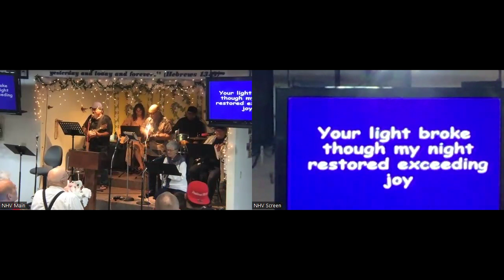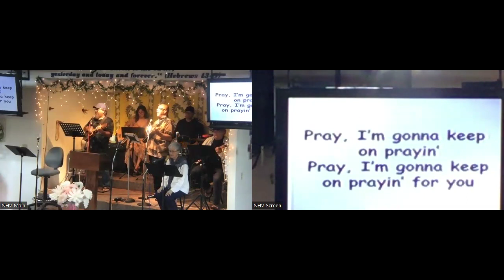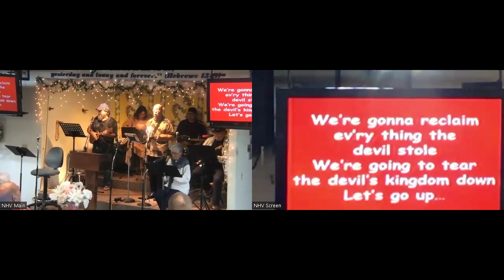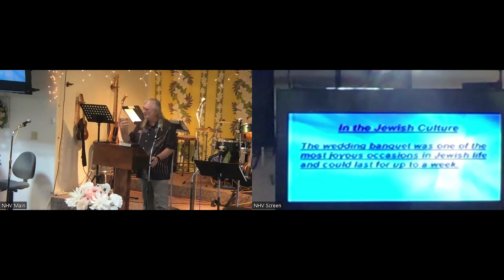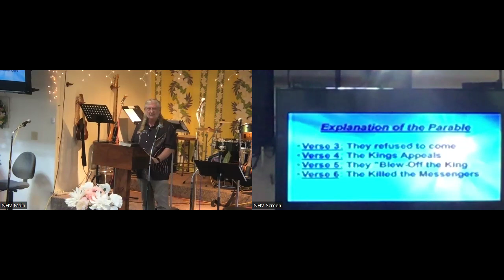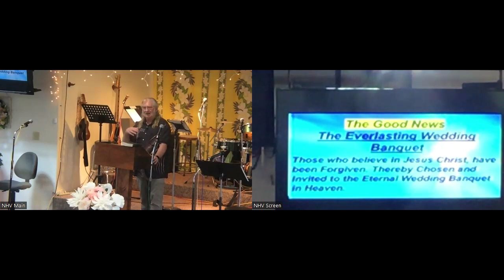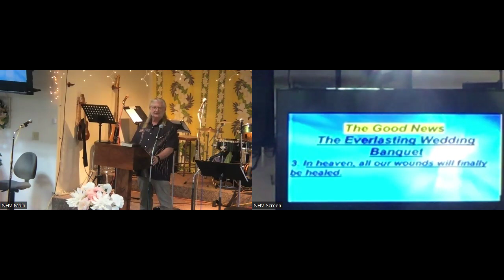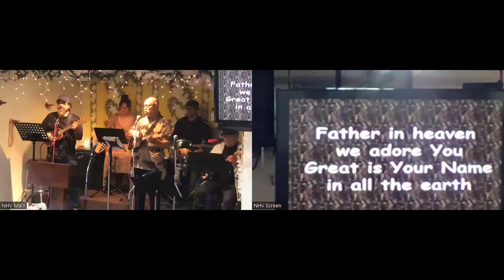How Will We Respond?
22 Jesus spoke to them again in parables, saying: 2 “The kingdom of heaven is like a king who prepared a wedding banquet for his son. 3 He sent his servants to those who had been invited to the banquet to tell them to come, but they refused to come.

4 “Then he sent some more servants and said, ‘Tell those who have been invited that I have prepared my dinner: My oxen and fattened cattle have been butchered, and everything is ready. Come to the wedding banquet.’